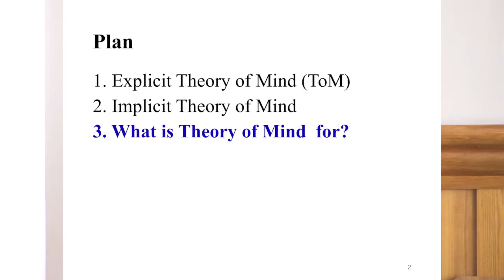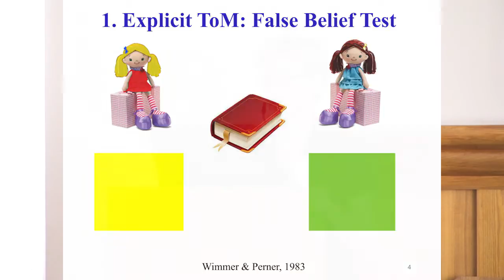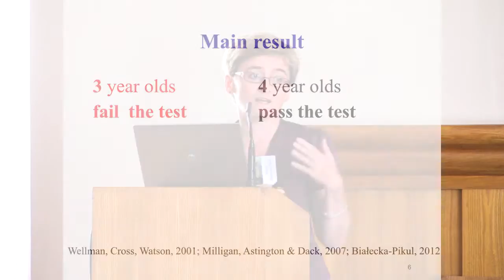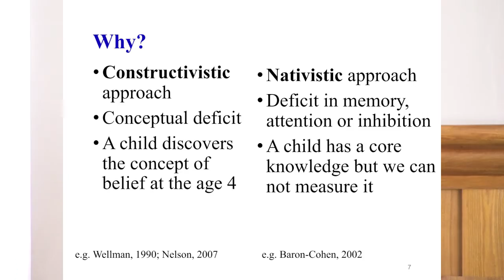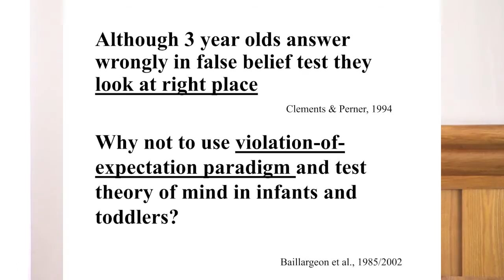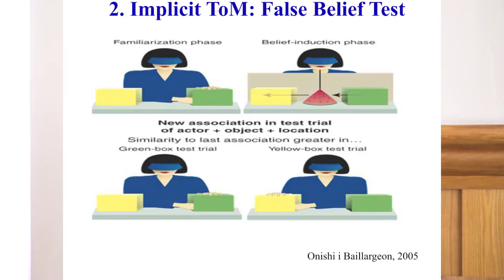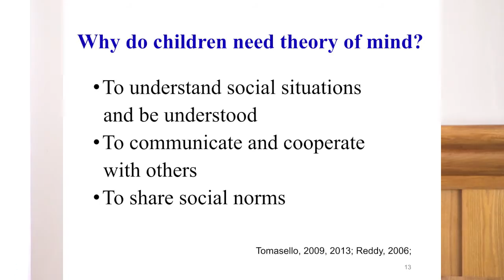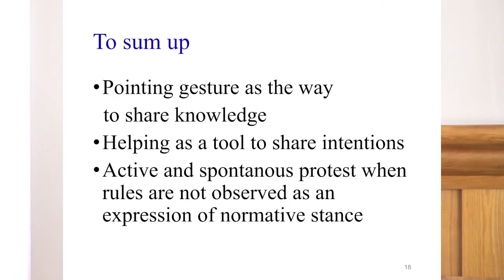What Do Infants Know About Other People's Minds? Marta Białecka-Pikul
The lecture “What Do Infants Know About Other People's Minds? The Nature of Implicit Theory of Mind” of Marta Białecka-Pikul delivered during the conference “Explaining the Mind. Perspectives on Explanation in Cognitive Science”.

Cognitive science is the interdisciplinary study of mind from the perspectives of philosophy, psychology, neuroscience, linguistics, artificial intelligence, and anthropology. Due to its comprehensiveness and the possible impact of its results, it is perhaps one of the fastest developing sciences today. On the other hand, there is still no agreement as to how to unify the various outlooks of particular disciplines which constitute cognitive science. Different and often incompatible proposals have been put forth to resolve this issue.

The goal of the conference will be to consider the methods of explaining mental phenomena, in particular in relation to normative abilities (morality, language, rule-following), as well as the limits of such explanations and their philosophical presuppositions and consequences. The speakers include philosophers, psychologists, and neuroscientists.

The conference Explaining the Mind. Perspectives on Explanation in Cognitive Science is a part of the Copernicus Center's for Interdisciplinary Studies research project The Limits of Scientific Explanation, which is financed through a grant from the John Templeton Foundation. The conference will be the summing-up event of the project